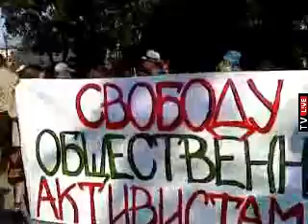04 ! Акция в защиту антифашистов. Петербург. 06.08.10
Интервью активиста.  Акция солидарности с антифашистами, Алексеем Гаскаровым и Максимом Солоповым, арестованными в Химках за борьбу против вырубки Химкинского леса. Петербург. Protest antifa - St. Petersburg. Видео с прямого эфира TV-live.